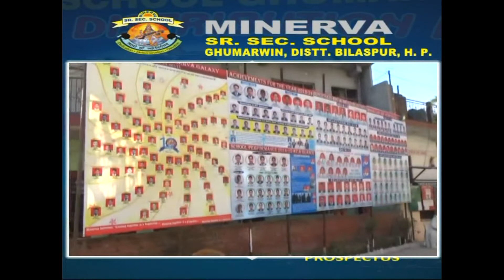Kullu River Rafting 04 April 2022